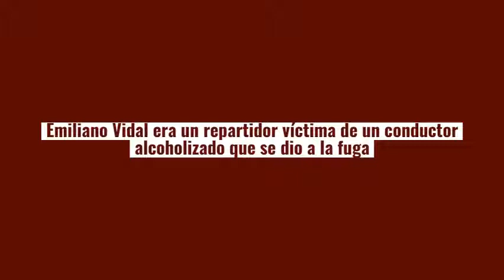Justicia por Emiliano Vidal - Mar Del Plata - 12.01.20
Emiliano Vidal era un repartidor que fue embestido por un camión, cuyo conductor se encontraba alcoholizado y se dio a la fuga. Por eso exigimos justicia por Emiliano.
El hecho expone además que los trabajadores de reparto sufren diariamente las condiciones de trabajo impuestas por las patronales. Se ahorran millones al no garantizar elementos de protección esenciales ni medidas de seguridad mientras sufren accidentes a diario, trabajamos en jornadas interminables y sanciones constantes. Las patronales se desentienden de las cargas al no reconocer la relación laboral. Los repartidores tampoco pueden negociar paritarias ni salarios ni condiciones de trabajo por su cuenta.
Por eso es fundamental la organización independiente para poner un freno a la precarización y luchar por mejorar las condiciones de trabajo y los salarios.